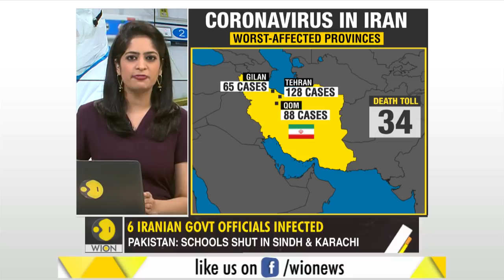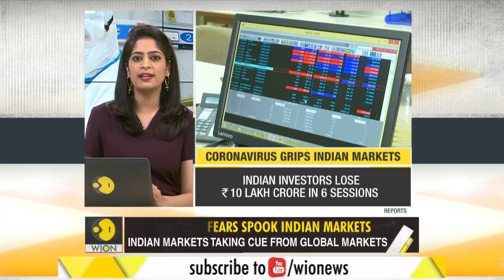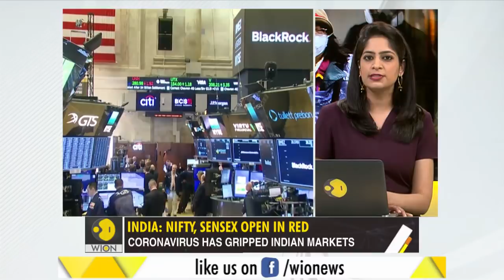Gravitas: Wuhan coronavirus, Markets crash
6 Iranian ministers have been diagnosed with the coronavirus. Meanwhile, the global markets registered heavy losses - as the Wuhan virus has now spread to 47 countries. This report gets you the latest updates.

WION: shorturl.at/fwKO0
Zee News English: shorturl.at/aJVY3
Zee News Hindi: shorturl.at/eorM1
Zee Business: shorturl.at/hpqX6
DNA News: shorturl.at/rBOY6
BGR: shorturl.at/eioqL